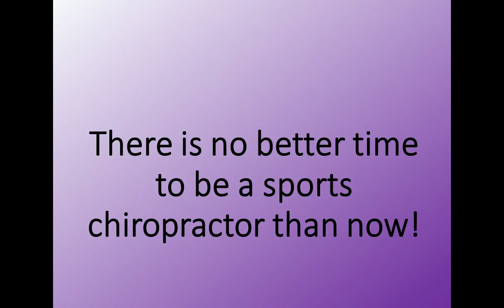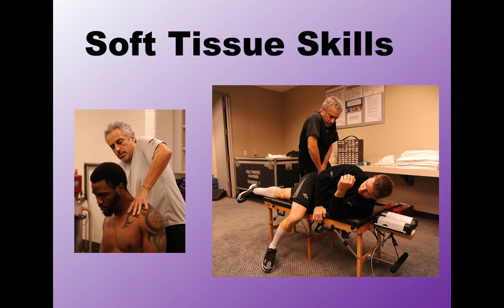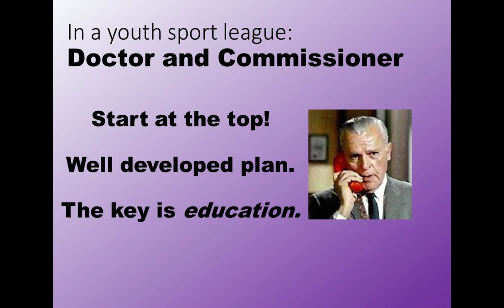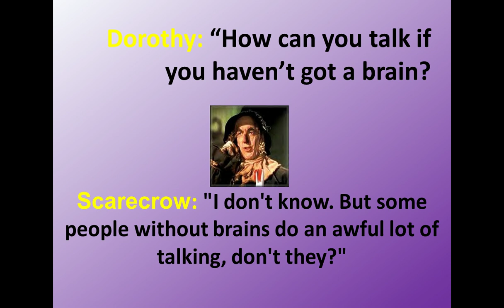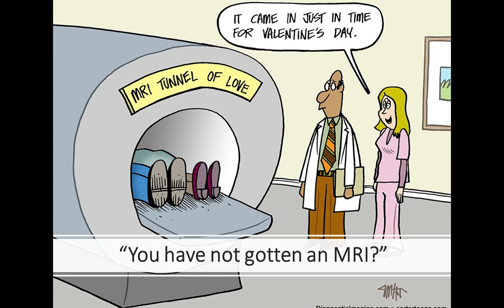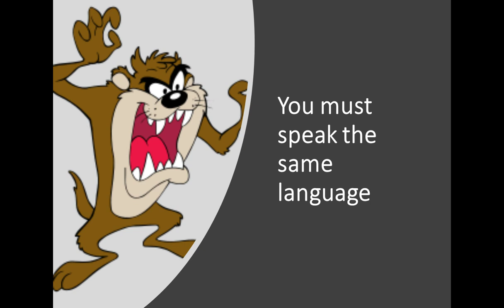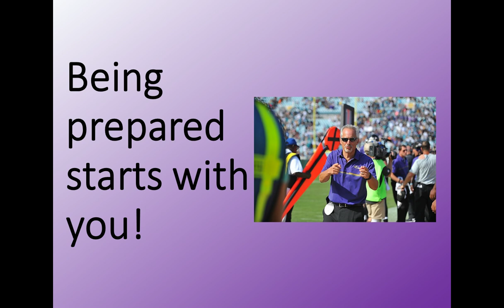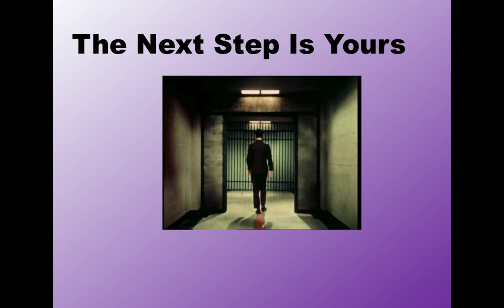What You Say CAN Hurt You: Surviving and Thriving in Sports Chiropractic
Presented by: Dr. Alan Sokoloff

In recent years, chiropractors have continued to grow as an integral part of sports at all levels. Yet there are some DC’s that lose great opportunities faster than they can get them. Much of that comes from what we say. Learn some key risk management strategies so you can not only survive, but thrive in a sports setting.

3 Learning Objectives / Take Homes

1. Before you commit to working in a sports environment, you will know the basics of staying involved.
2. You will learn the best way to communicate with other healthcare professionals in the sporting world.
3. You will have a better understanding of your role in sports to help you succeed.